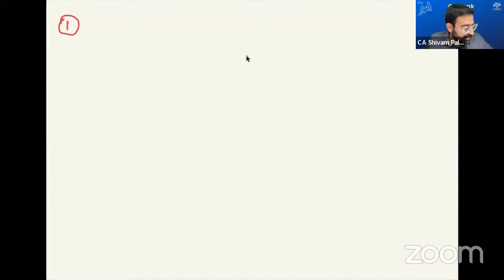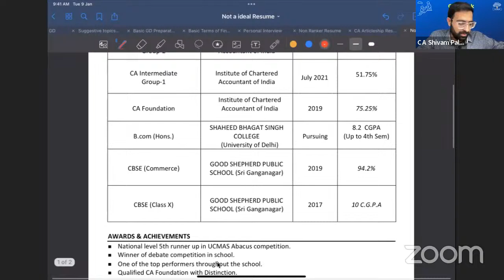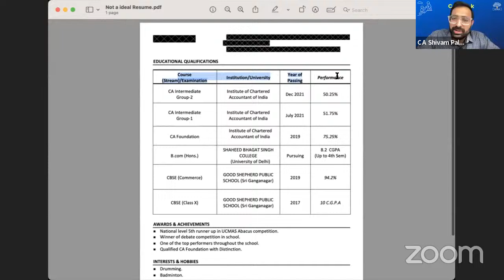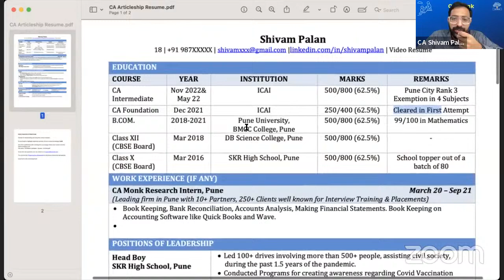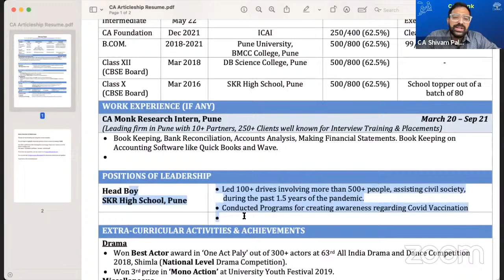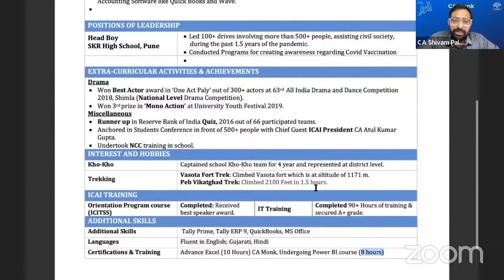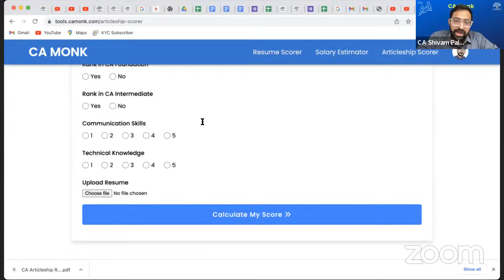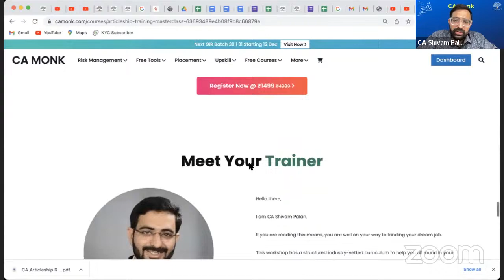How to Prepare Resume for Articleship | Big 4 Articleship | CA Shivam Palan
For more resources and a supportive network, join the May '24 CA Inter community

Take the Next Step:
Enrol in our Articleship Training Masterclass Starting 27th May:

Note: We have limited seats for this workshop.